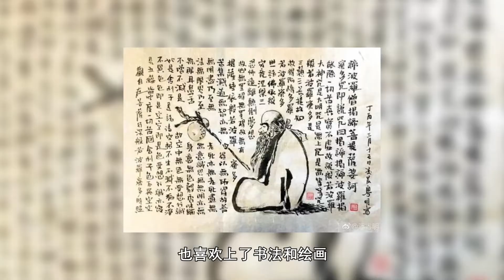遭遇婚变被泼脏水，8年见不到儿子，无戏可拍的潘粤明终于翻身